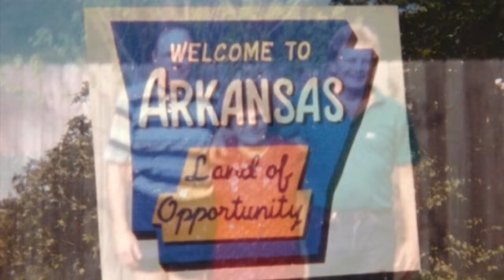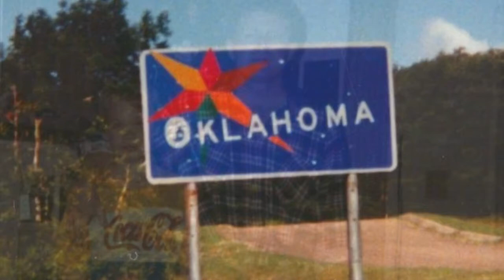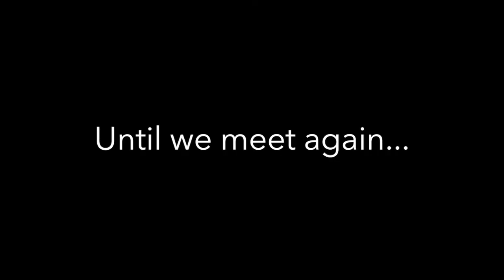In Loving Memory of Doug Stanly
Doug is survived by his wife of 31 years, Evelyn Theriot Stanly. His children, Ryan Douglas Stanly, Erin Stanly Sprowl and her husband Bruce, Kate Stanly LaBauve and her husband Joe, Benjamin Daniel Stanly and his wife Lauren, and Hannah Stanly Ray and her husband Blake. Seven grandchildren, Elliette Vorhoff, Aiden Joseph LaBauve, Adelyn Mae LaBauve, Dalton Grey Sprowl, Bentley Sutton Sprowl, Savannah Alise Sprowl and Thea Kate Ray. Doug is also survived by his brothers Hugh David Stanly and Michael James Stanly. Doug is preceded in death by his father, Hugh Thermon Stanly, and mother, Doris Faye Stracener Stanly. Born and raised in Alexandria, Louisiana, a graduate of Bolton High School (1968), Doug enjoyed athletics and the great outdoors, a heritage his children and grandchildren embrace. Doug earned a Bachelors Degree in Business from Northwestern State University in 1974. Doug became a resident of Addis, Louisiana where he was employed at Axiall Corporation (formerly Georgia Pacific/Georgia Gulf Corporation) for 41 years, as an Administrative Systems Analyst. He planned to retire in April. Doug's legacy of humility, hard work and selfless dedication to his family have set an example for those who follow after him. Doug's greatest pleasure in life was his family. His greatest desire was that each member would come to know Jesus Christ personally and experience the grace and peace found only in the reality of the Gospel. His legacy is one that declares the faithfulness of God even amid suffering with, "God is better" on his lips until the very end. Doug passed away peacefully at his home Saturday, March 5th surrounded by his loving family. The Stanly family would like to thank Trygve Olson and everyone at St. Joseph's Hospice for their kindness and compassion.